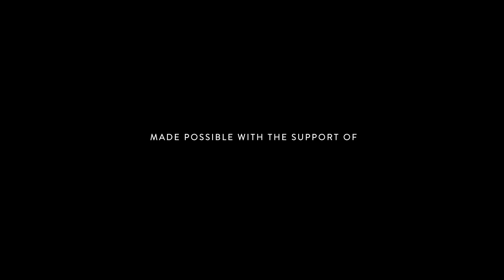Peter Katz - We Are The Reckoning [Official Video]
I am defiantly convinced that we are good. That love drives us, that we can change, that we can do great things that we didn’t know we could do. That it’s ok to be clumsy, get discouraged, make mistakes, while remembering that it’s worth it, that hope can point us towards a better world.

From the refugee trying simply to have their basic needs of safety met, to the grieving mother and father of another black youth needlessly killed, to the person working late hours at a thankless job to get food on the table, to the artist wanting be taken seriously, to the kid just trying to figure out how to grow up in a complex world… you are seen, you matter, you are the reckoning.

We Are The Reckoning
words and music by Peter Katz and Justin Glasco

We are the meant to be, the sum of all that we’ve tried
A tattered history but one with nothing to hide
And our reality, stubbornly, will not be denied

We are the enemies of the empty passing of time
And all the energy that stays locked up inside
We are the reckoning, reminding what it means to be alive

Tell me what you seek out
We’ll fumble in the dark and find it
And clumsily now
We’ll get to where we get
And through our broken steps, we’ll make it

We are the broken ones, we’ll take the stones that they throw
And build a monument, so everybody will know
We cannot be undone, we will become, the lights along the road

We will make it

We are the meant to be, the sum of all that we have ever tried

Made possible with the support of the Ontario Media Development Corporation through the Ontario Music Fund.  We acknowledge the financial support of the Government of Canada through the Department of Canadian Heritage (Canada Music Fund) and of Canada's private radio broadcasters.